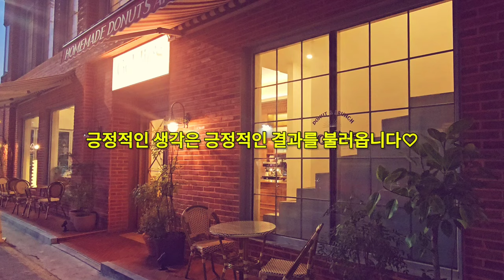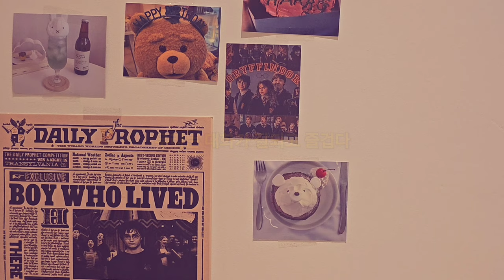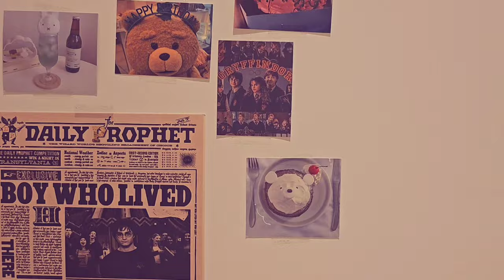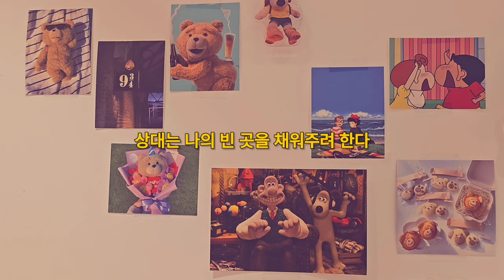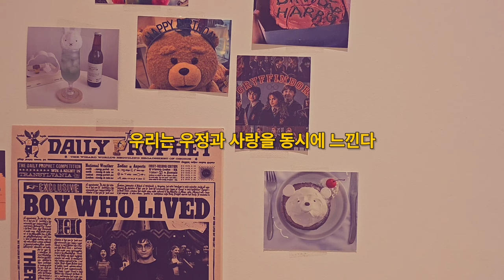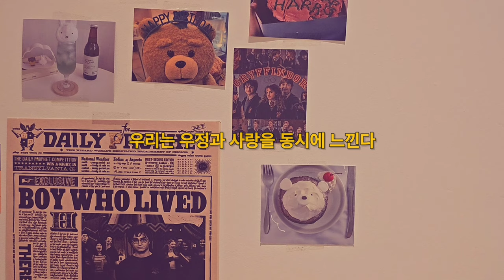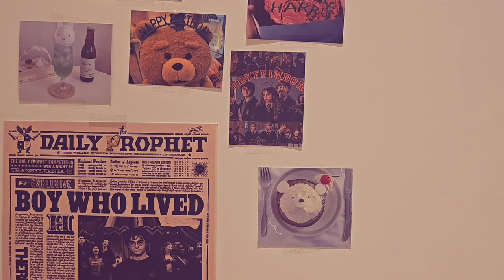운명의 짝 /천생연분으로 나아가는 주파수💗💗노래좋음주의🎵Jane&The boy /소망새기기(긍정확언)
오늘은 운명의 짝으로 나아가는 주파수를 들고왔습니다
무작정 들으시기보단 관계발전을 위한 긍정적인 생각을 해주시는게 효과를 더욱 빨리 끌어당길 수 있습니다

⚘️기분 좋은 감정을 그대로 느끼기로 선택하고,내려놓고, 집착을 버리면 우주의 흐름과 일치될 수 있다. 우주에"그렇다"라고 말하는 것은 수도꼭지를 트는 일과 같아서 바라는 모든 것이 우리에게 흐르게 한다
           -그냥오는 운은 없다 중에서-

❣️러브썸의 영상은 직접창작한 확언과  직접촬영한 영상, 끌어당김의 법칙, 차크라파동 주파수를 기반으로 합니다